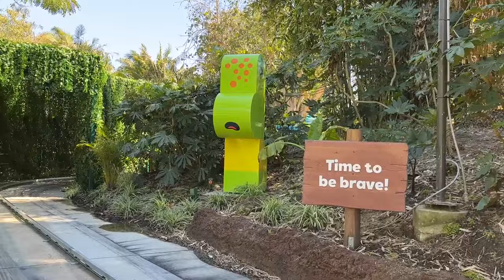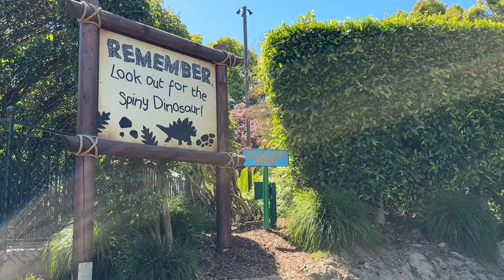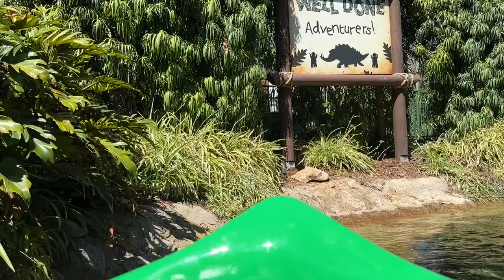Exploring Dino Valley at Legoland California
Opened in 1999, Legoland California was LEGO Group’s third theme park. Now in 2024, they are celebrating their 25th anniversary of the park, and a new area, Dino Valley!

Dino Valley contains Coastersaurus, a junior roller coaster with two laps around a small track. Duplo Dino Trail, a retheme of the Duplo safari ride, is an on-rails dinosaur photo safari. Explorer River Quest, retheme of the fairly tale boat ride, you join the Explorers on spotting LEGO dinosaurs on a boat through the dinosaurs environment. Along with a dig site, two game booths, face panting, and henna painting.

00:00 Introduction
01:21 Coastersaurus
02:12 Duplo Dino Trail
04:28 Explorer River Quest,